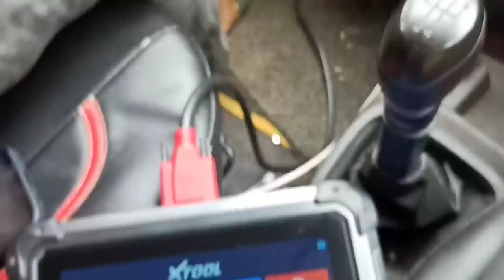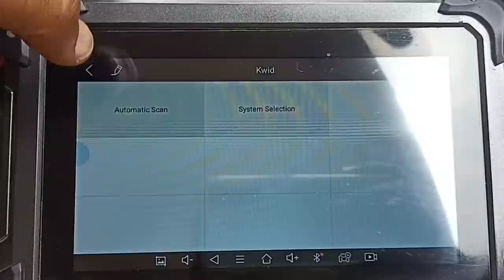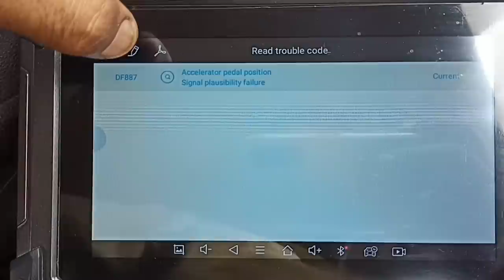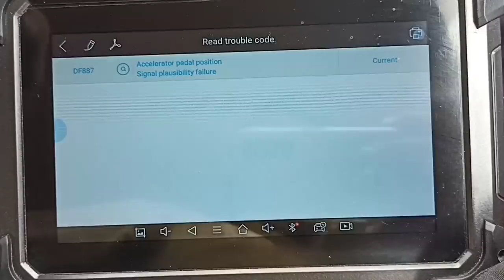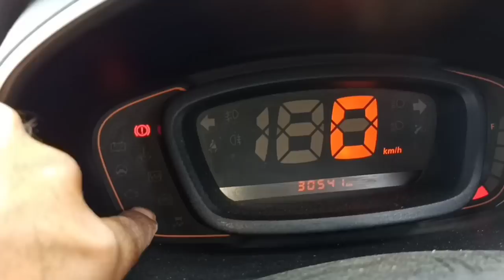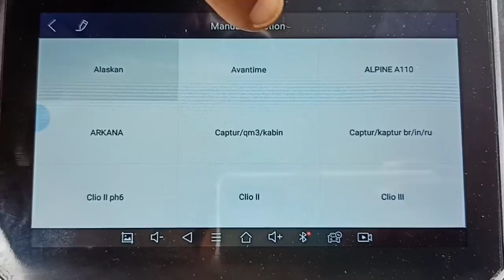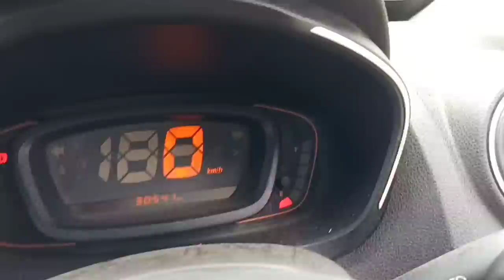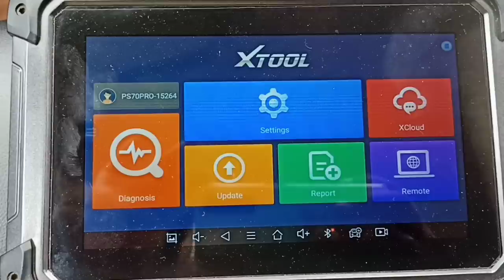RENAULT KWID ACCELERATOR INCREASE PROBLEM रेनॉल्ट क्विड एक्सेलेरेटर बढ़ी समस्या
Renault kwid mein accelerator increase problem kyon Aati hai
kwid petrol car ka accelerator kyon bad jaata hai
Accelerator kharab hone ka reason kya hai Kwid mein
kwid accelerator kyon kharab ho jata hai
kwid petrol engine missing problem
kwid petrol engine pick up problem
Reno kwid accelerator increase problem
kwid pick up drop problem
Reno kwid petrol mileage
kwid petrol average
kwid petrol engine life kitne kilometer hai
kwid diesel engine missing problem
kwid diesel Low Pickup problem
kwid diesel pick up drop problem
kwid diesel engine mileage
kwid diesel average kya deti hai
kwid diesel engine life kitne kilometer hai
kwid diesel price
Renault kwid diesel
Renault kwid petrol
Renault Lodge
Renault Triver
Renault Logan
Renault duster